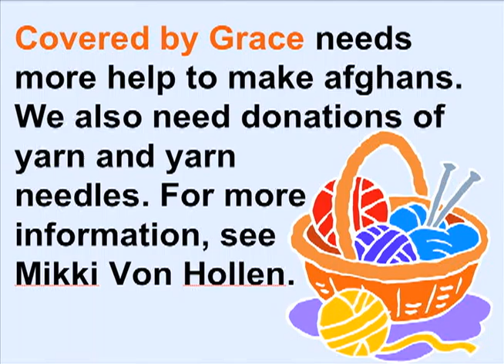Grace UMC Soddy-Daisy announcements